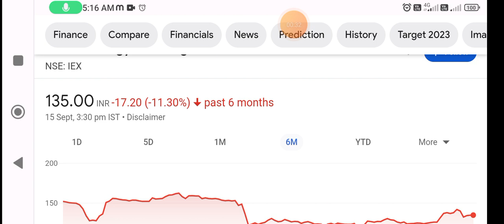IEX share | iex share news | iex share latest news | iex share news today